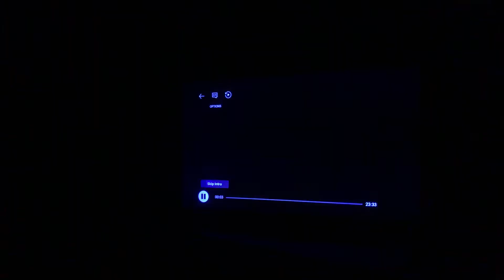Spongebob intro Mandan + the splinter title card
DONT BLOCK IT VIACOM.